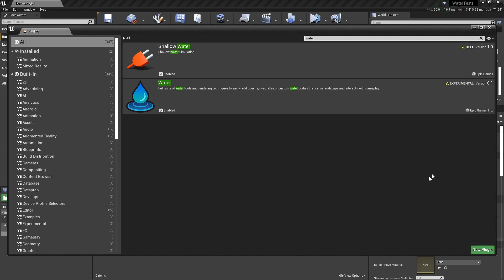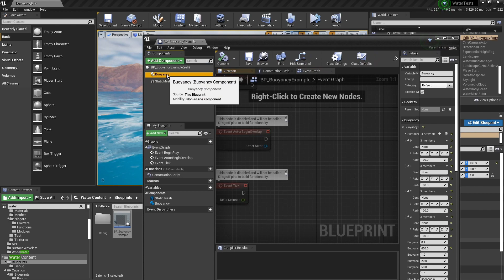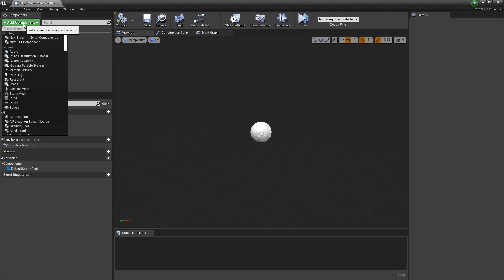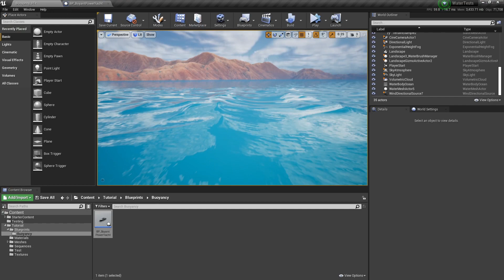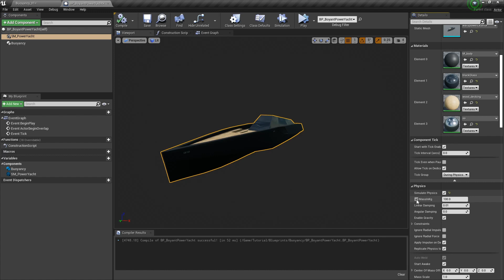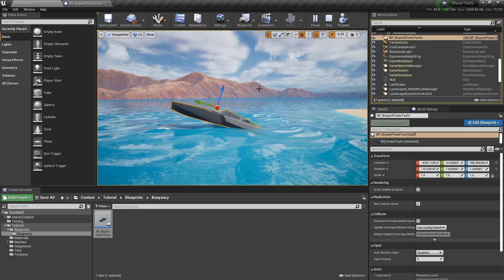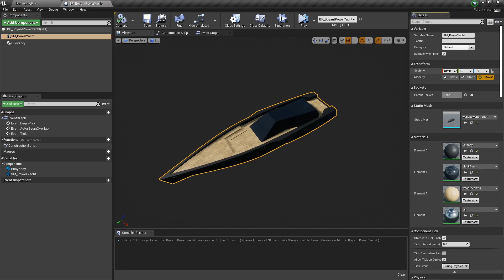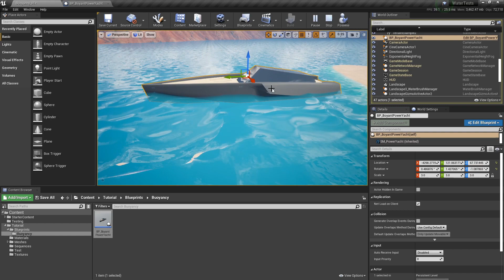UE4.26 Water Buoyancy Tutorial - How to make things float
In this video we'll use UE4.26's new buoyancy component to float a boat.

The video below shows how to create water suitable for this buoyancy. :)